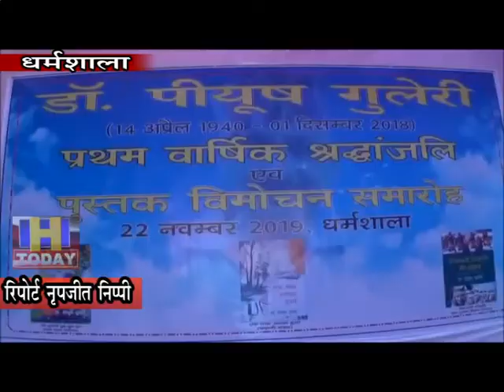भाजपा नेता शांता ने कहा कि प्रदूषण पर चर्चा व्यर्थ हो रही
भाजपा नेता शांता ने कहा कि प्रदूषण पर चर्चा व्यर्थ हो रही है, असली बात की ओर कोई देख नहीं रहा। दिल्ली सरकार ने कहा कि कमेटी बनाई है और कमेटी की रिपोर्ट है कि प्रदूषण कारें फैलाती हैं, लेकिन यह नहीं बताया कि कारें क्यों बढ़ती है। शांता ने कहा कि चर्चा तो हो रही है, लेकिन असली बात पर चर्चा होनी चाहिए। गौरतलब है कि शांता कुमार ने विख्यात दिवंगत साहित्यकार एवं शिक्षाविद्ध डा. पीयूष गुलेरी की पहली पुण्यतिथि के अवसर पर उनके द्वारा लिखित तीन पुस्तकों कहानी संग्रह एक तथ्य अटका हुआ, बाल कविता संग्रह, हमें बुलाती छुक-छुक रेल तथा निबंध संकलन हिमाचली संस्कृति और पुरोधा का विमोचन किया।